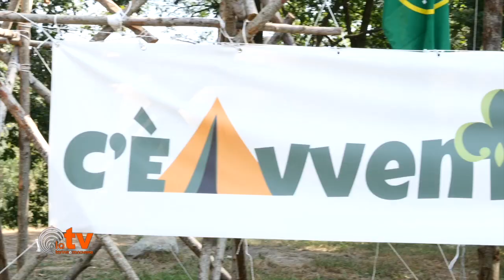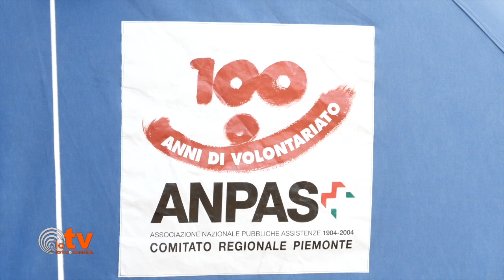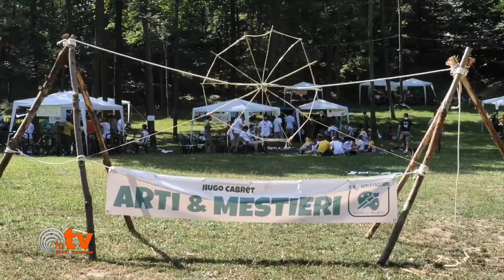A Pianezze di Vialfrè "C'è Avventura" con 4.600 scout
Fino al 13 agosto a Vialfrè 4.600 scout Cngei di cui 4000 ragazzi e ragazze di età compresa tra i 12 e 16 anni provenienti da tutta Italia, ma anche da diverse nazioni estere come Egitto, Israele, Spagna, Francia, Regno Unito e Polonia daranno vita al Campo del Corpo Nazionale Giovani Esploratori ed Esploratrici Italiani. Il tema principale del campo è l’avventura, con le tecniche scout, il fuochismo, la nautica, l’orientamento, il pionierismo e l’hike e molto altro. Anpas Comitato regionale del Piemonte sta garantendo all’evento l’assistenza sanitaria e il supporto logistico, anche con strutture campali di protezione civile.